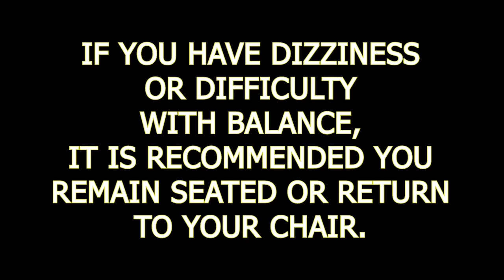CHAIR INTERVAL TRAINING WITH LYNN HARDMAN 2021_03/02